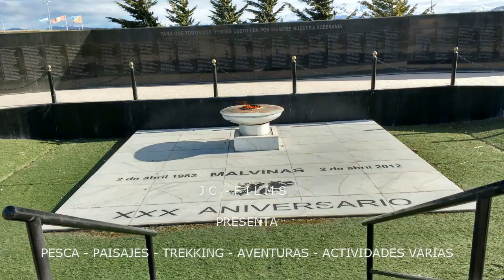PESCA ARROYO LAS FLORES - PESCADERO YORIO -10 ABRIL 2023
En la fecha decidimos ir a pescar junto con Lito a la Laguna "Las Flores Grande" o "Laguna del Infierno, ya que también toma el nombre de la Estancia allí ubicada" o "Puente Romero".

Cuando llegamos había tanta cantidad de gente, muy poco caudal de agua a lo que sumamos una impresionante cantidad de mugre, que como siempre inadapatados sociales dejan esparcida por doquier y en base a ello decidimos cambiar de lugar de pesca y nos dirigimos a mucho km de allí, precisamente al "Pescadero Yorio" donde pasamos un hermoso día e Pesca.

Estábamos preparados para la "Pesca Variada", la que a medida que transcurrían las horas se transformó en "Pesca de Carpas" exclusivamente ya que los grandes ausentes fueron los bagres, paties, moncholos, lisas y tarariras.

No obstante lo antes expresado la pesca fue con capturas de carpas de buen porte, procediendo a devolver varias de ellas, llevándonos unas que hice a la parrilla y otras Lito las hizo empanadas.

Les mando un saludos a todos.